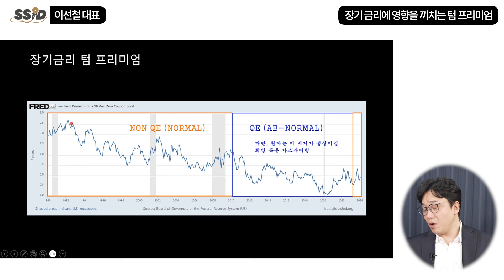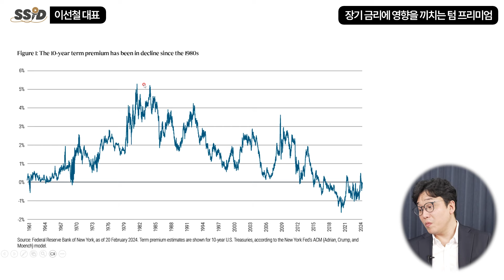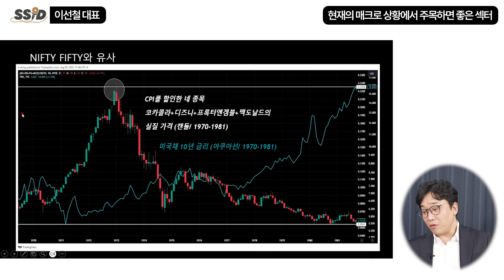미국 장단리금리차 심각합니다. 지금 이 섹터에 주목하세요 (이선철 대표 / 3부)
⭐이선철 대표님의 채널 바로가기

[이선철 대표]
프루츠투자자문 대표
유튜브 [매크로 투데이] 운영